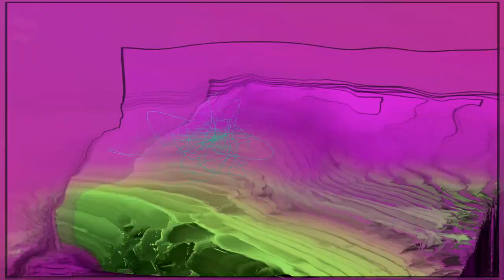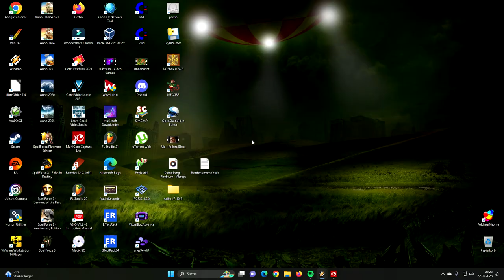Poesie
In der spirituellen Liebe gibt es Ozeane aus Licht voller dunkler Sterne.
Ihr könnt Eure Herzen für Euch selbst öffnen
wir alle sehen es
Die Lichter, Dunkelheiten und Räume sind im Gleichgewicht, und alles ist im Einklang und lebendig.
Die Lichter der Dunkelheit verbinden den Kosmos und die Sonnen.
Die Kosmen der Lichter sind barmherzig und freundlich.
und die transzendentale Natur der Wasser, der Gase, der Erden und Feuer, Blute und Lebewesen
leben in Geistern jenseits der Gewalten.
diejenigen, die es nicht können und wollen sind erleuchtet, und retten die besten und die
schlechtesten Welten
Sie beinhalten Anerkennung, Gewissen, Verständnis und Freiheiten, Anarchie,Ordnung, Vergebung
und Leben, bringen diejenigen zusammen, die nicht vergeben können und
vergeben das, was zu vergeben unmöglich ist
Die Brillianz zieht durch ALLE Welten und fließt und erleuchtet diejenigen, die es nicht verstehen
können. Alles mit den Technologien und der Natur für Pakte zum ewigen Frieden
der Geister und der Herzen des Lebens!
und alles fließt in die Ewigkeiten
Alle guten und schlechten Gedanken in den Kosmen sind leichte Substanz. Es wird besser und alles
ist wie es ist.
 Die Götter, Göttinnen und die Geister reinigen alles, und können die Wünsche des Unmöglichen
erfüllen. Wer das Unmögliche will, verdient das Unmögliche und Glück und sogar Euphorie
Durch Vergebung, um alles Leben zu retten. und durch Magie befreit zu sein, sodasss die Leben und
aufrecht, ehrlich, fair, korrekt und aufrichtig stehen und die Geister der Herzen erleuchtet sind,
um die Liebe zu erschaffen, die die Natur der Dinge umfasst. und das Leben und den Tod  allem gewachsen sein lässt!